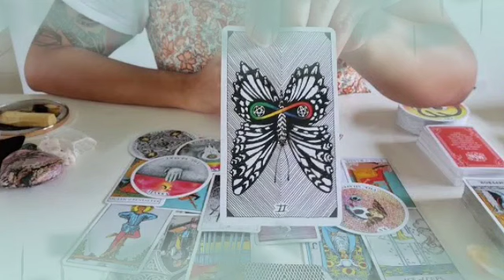برج الجدي ♑ من 25 إلى 5 يناير 2022 💥 خبر صادم جاي لك😯بعد 4 أيام رح يقلب حياتك بالكامل يا جدي🤯🔥